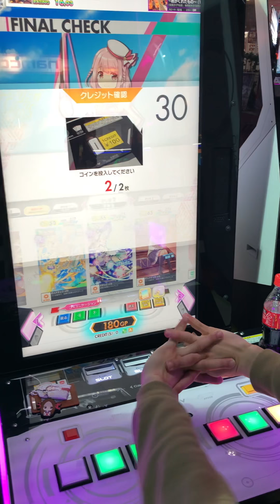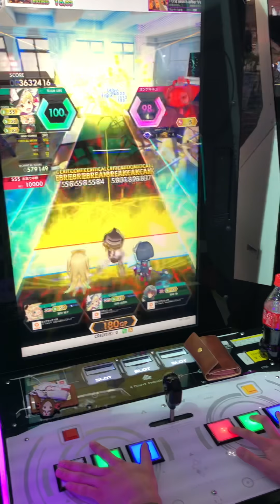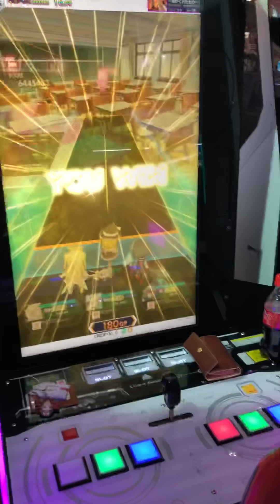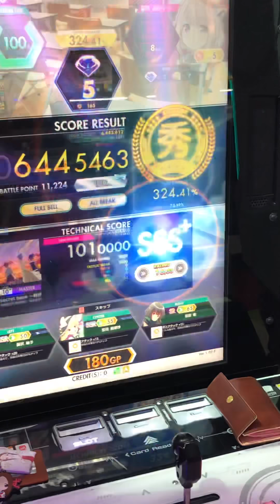【オンゲキ手元】secret base ～君がくれたもの～ MASTER 理論値 (player:KAIRO)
鳥難易度10+
理論値難易度12+